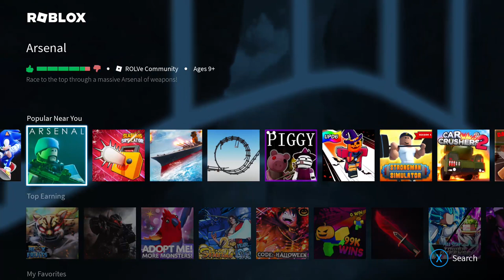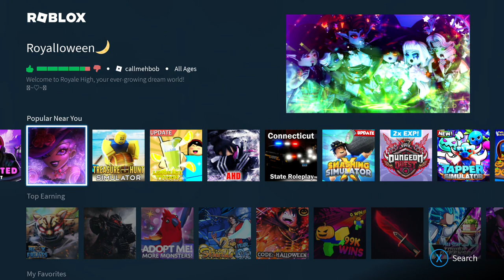Roblox #1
Broadcasted live on Twitch -- theflash65656